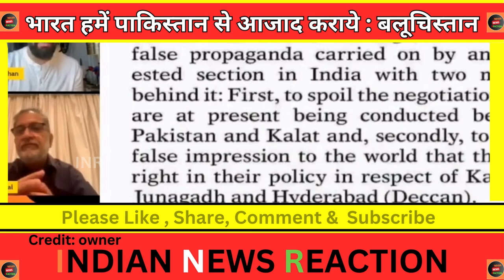Bharat hame ajad karaye Balochistan me gunj pak media shocked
Bharat hame ajad karaye Balochistan me gunj pak media shocked | बलूचिस्तान बोला भारत हमें पाकिस्तान से आजाद कराये
credit: pak media
credit : owner